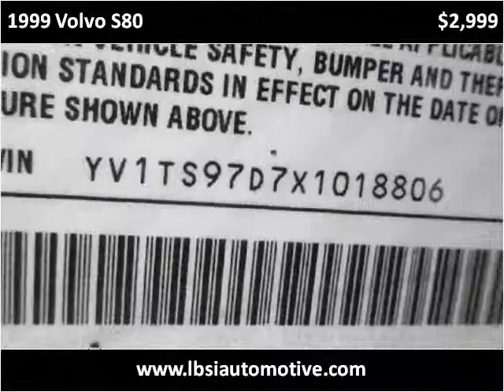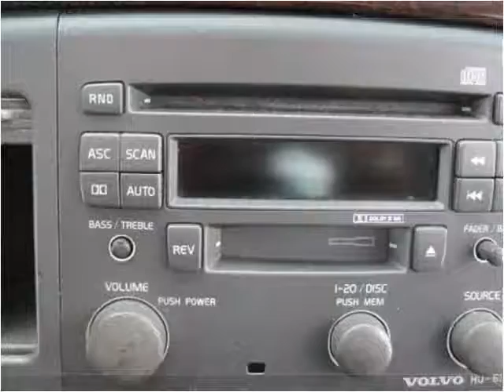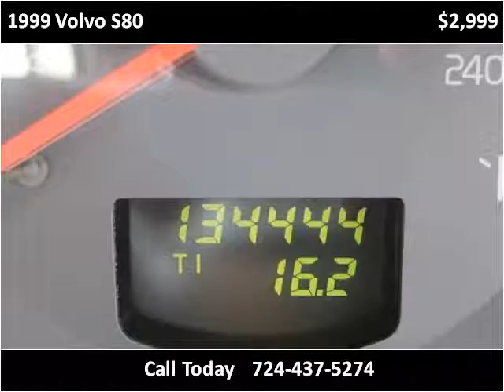1999 Volvo S80 Used Cars Uniontown PA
This 1999 Volvo S80 is available from LBSI Automotive LLC.